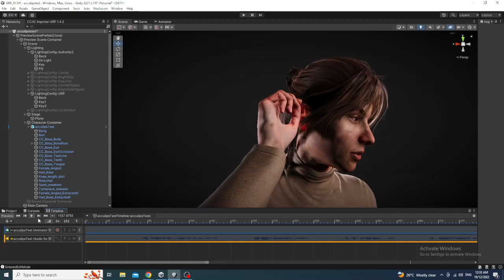Murf.AI voice + AccuLips IClone 8 Unity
Success by Emily Dickinson.

Just getting started on using AccuLips from IClone 8 without any fine-tuning.